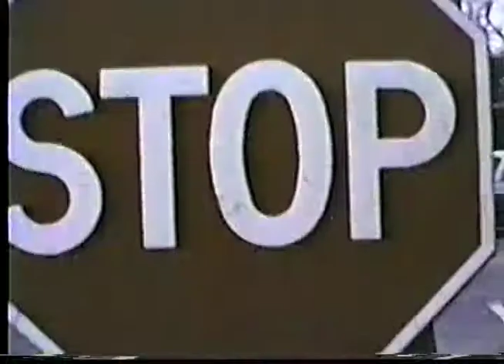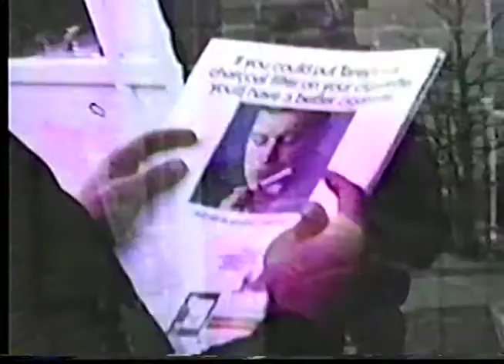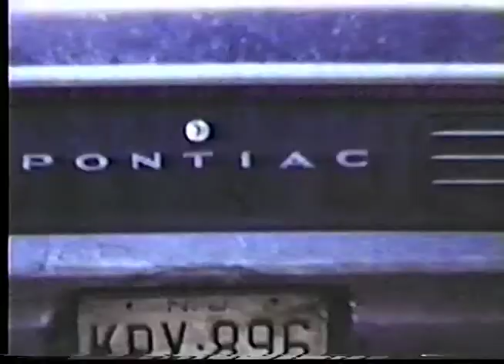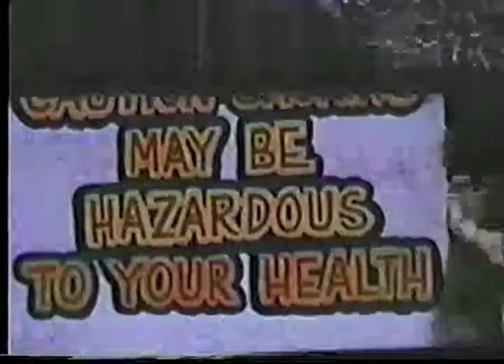Draggin' The Tragic Puff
An anti-smoking film from 1968